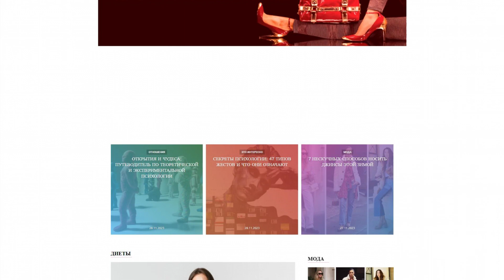sodnal.com - Guest posting an article, news or press release on the website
Sodnal.com is a women's beauty and fashion website.

Here is information about:

- diets,

- Health,

- beauty,

- fashions,

- relationships,

- and helpful hints.

The site also has interesting articles about various topics that may be of interest to you.

Guest posting an article, news, interview or press release on the website sodnal.com quickly and easily with PrFlare.

guest posting

guest post

post news

article publishing

outreach